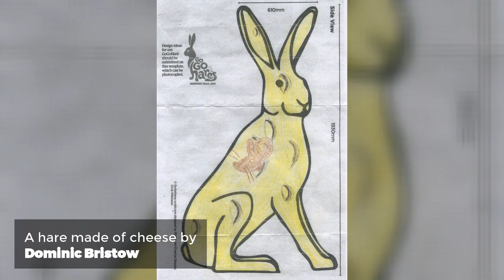Here are our 20 finalists for the GoGoHare competition 2017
People of all ages have sent in all manner of brilliant entries for our GoGoHare competiton - and now we are giving you the chance to vote for your favourite from these 20 finalists.